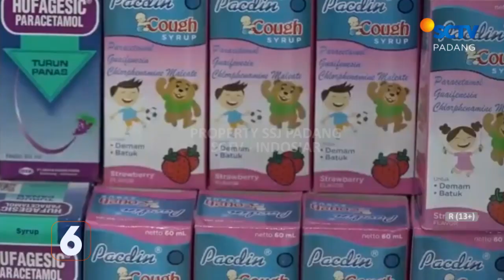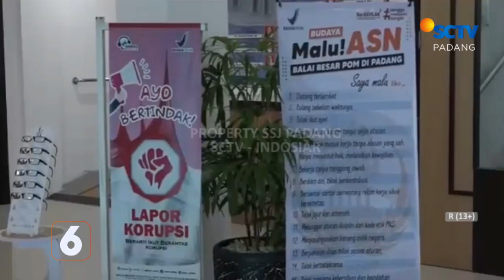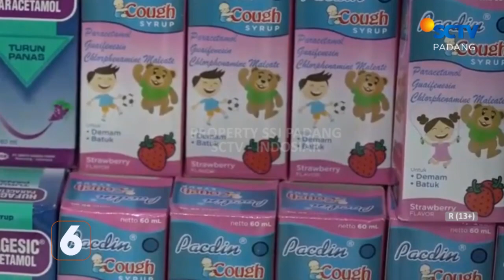BALAI BESAR PENGAWASAN OBAT DAN MAKANAN PADANG, MELARANG PENJUALAN LIMA MEREK OBAT SIROP